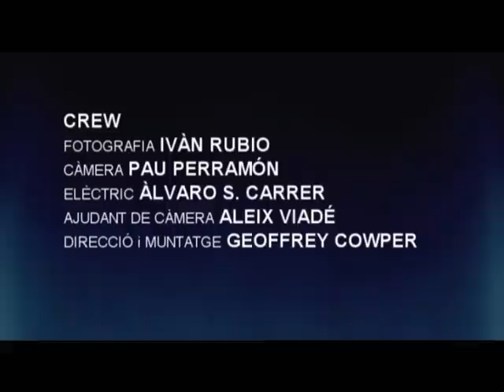FUCKING ACES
Una partida de poker: 6 jugadors, 1 croupier i 1 femme fatale! Última pràctica de segon curs a l'ESCAC, en 16 mm, música dels Rolling Stones i un càsting de lujo! P.D: gracies a tots els actors per ser Robert's Unatoma Mitchums! XD